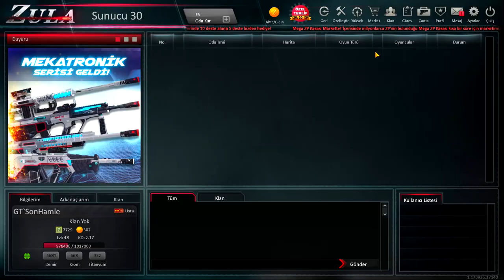AWP MEKATRONİK DÜRBÜN İLE OYNADIM! | ZULA #19